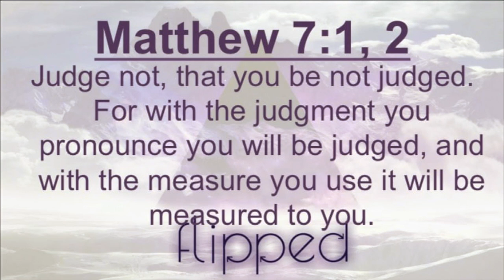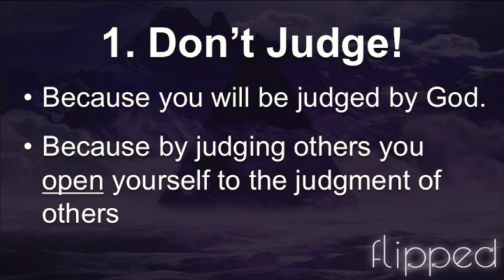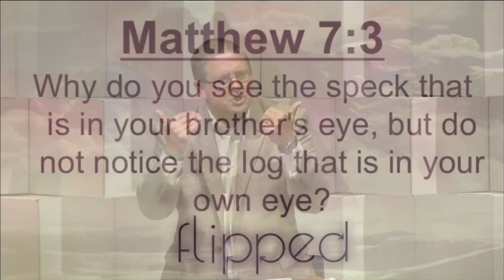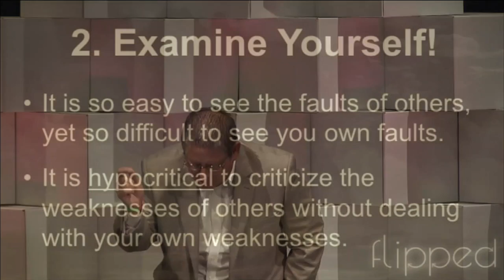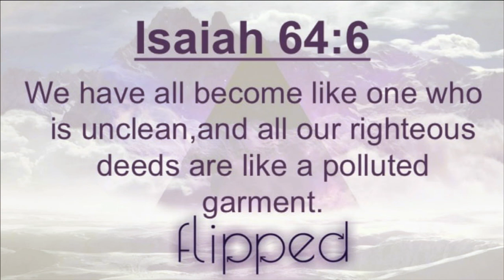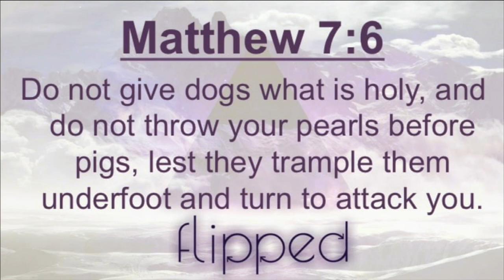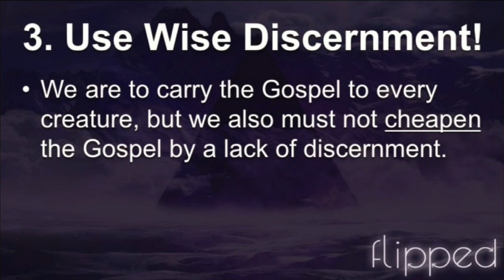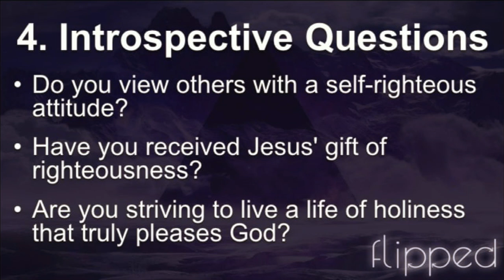Let God Be The Judge - 7/10/16